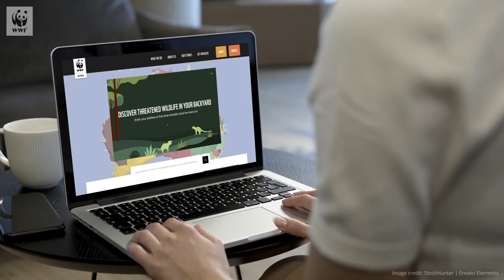Who lives in your backyard? 🏠 | WWF-Australia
Who’s in your backyard? 🏡 Is there a quokka or a quoll?

No matter where you live in Australia, from the bustling cities to the sea, suburban sprawls to the outback, there are unique animals everywhere, just waiting to be discovered.

Explore what animals call your backyard home and how they’re doing by using our new My Backyard tool.